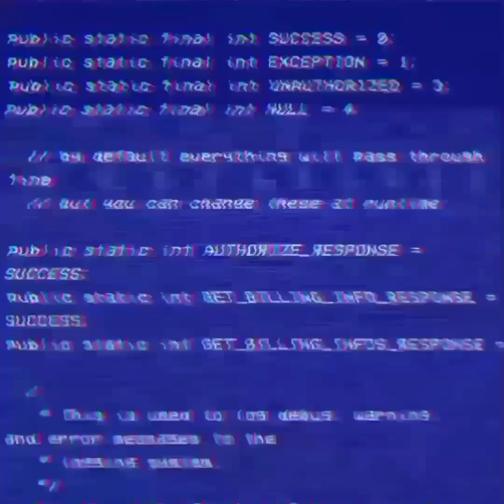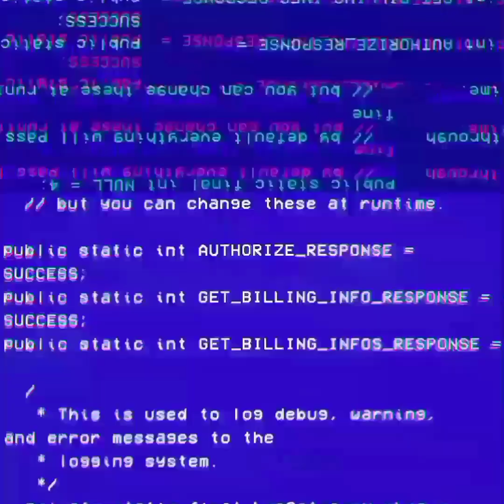✅ Darby559AF: REACTS TO: (PORN) with Guy 💯 also: An edition of: Fake Fresno "COPS" featuring: MANDO